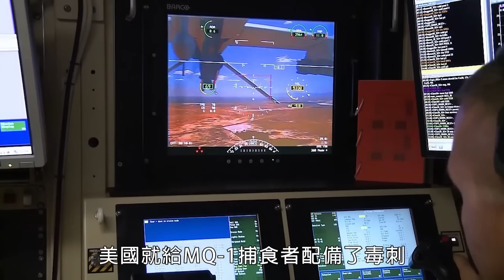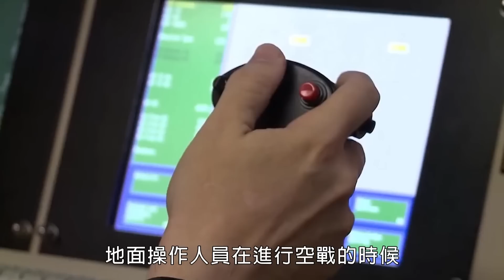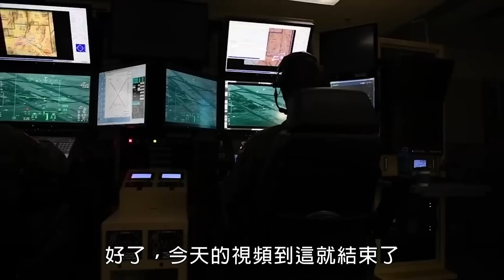MQ-9死神無人機PK獵戶座，美俄無人機哪個更強？二者又差在哪里？| MQ-9 | 獵戶座 | TB-2 | MQ-1 | 前哨 | 海雕-10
美國空軍的常勝將軍MQ-9死神無人機，與俄羅斯無人機的新秀獵戶座，哪個更強？二者在航程、動力、雷達等方面差了多少？
Which is stronger, the US Air Force's ever-victorious General MQ-9 Death Drone, or the Russian rookie Orion? How much is the difference between the two in terms of range, power, radar, etc?
火力就是正義 MQ-9#獵戶座